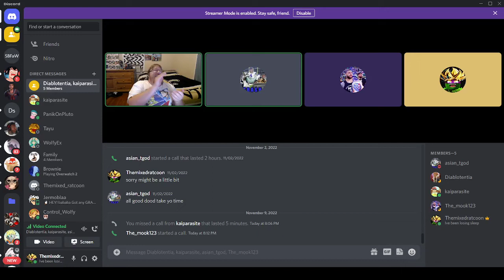The Yomocast Football: Season 2 Episode 11: Episodes got delayed